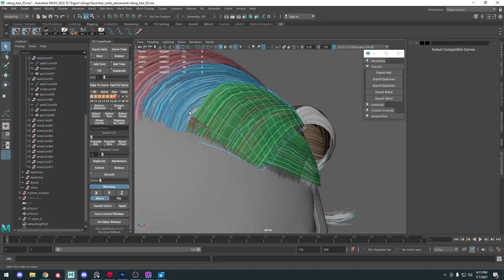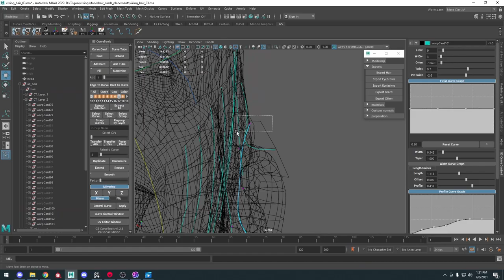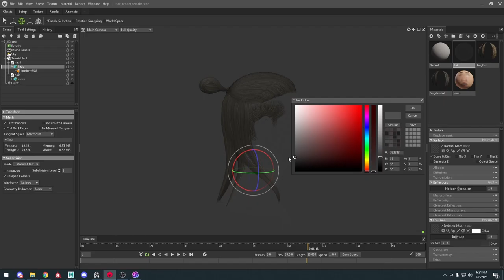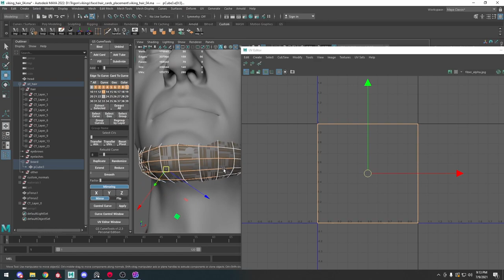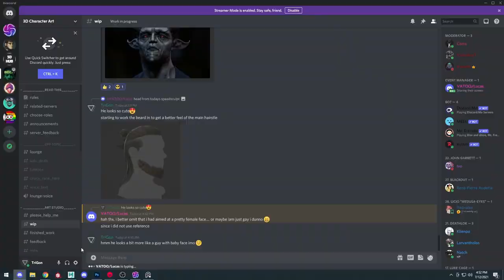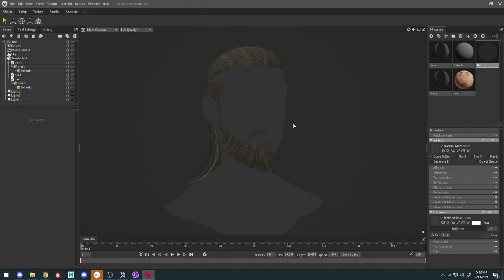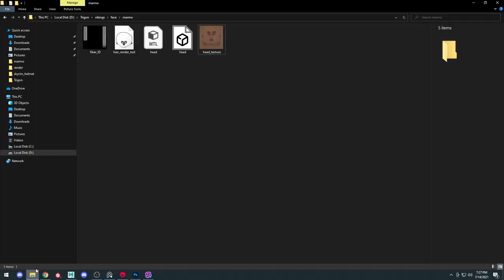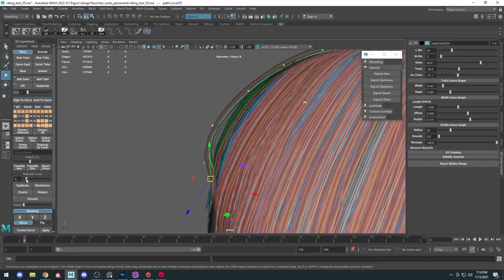Creating Realtime Hair - Part 2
Speed modeling on creating hair for games